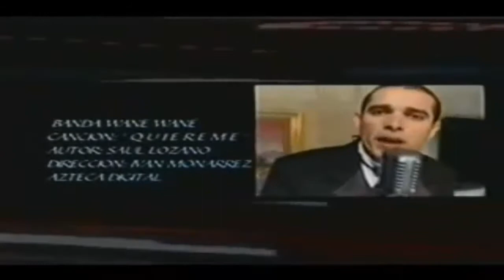Banda Wane Wane - Quiéreme (Vídeo)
ESTAMOS EN FACEBOOK: Las Rolas de la Laguna

TITULO: Quiéreme
INTERPRETE: Banda Wane Wane
GENERO: Banda